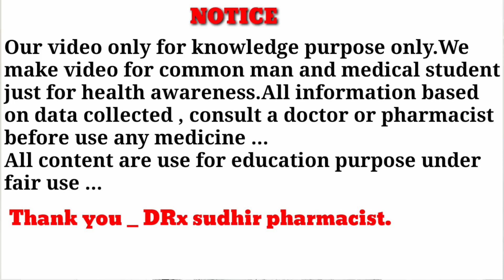cefpodoxime proxetil tablets ip 200mg uses in hindi| gudcef-200 in hindi, cefpodoxime tablet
cefpodoxime proxetil tablets ip uses in hindi| gudcef-200 in hindi, cefpodoxime tablet side-effects,cefpodoxime proxetil tablets ip 200mg uses in hindi| gudcef-200 in hindi, cefpodoxime tablet,DRx sudhir pharmacist, sudhir bania

Namaskar dosto aj ki video main cefpodoxime proxetil tablet ke bare main discuss kiye hain
It belongs to cephalosporin group of antibiotics.
cefpodoxime is an antibiotics medicine used to treat bacterial infections in your body. It is effective in infections of the lungs (eg. pneumonia), urinary tract, ear, nasal sinus, throat, and skin. It kills bacteria, which helps to improve your symptoms and cure the infection.

Quaries solved &Tag.
1. cefpodoxime tablet ip 200 mg uses
2. cefpodoxime proxetil dispersible tablets 200 mg uses in hindi
3. cefpodoxime proxetil dispersible tablets 100 mg
4. cefpodoxime proxetil and potassium clavulanate tablets used for
5. cefpodoxime proxetil tablets ip 200 mg in hindi
6. cefpodoxime proxetil kese use kare
7. cefpodoxime dispersible tablets 200 mg
8. cefpodoxime and potassium clavulanate tablets
9. best antibiotics
10. gudcef 200 tablet kab or kese use kare

About : DRx sudhir pharmacist Is An Medical Channel In Hindi,Here We Provide Medical Knowledge About Disease, Treatment,Medical Procedure, Allopathy Drugs For Medical Student And Comman Man